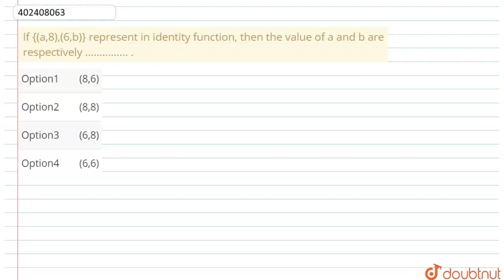If {(a,8),(6,b)} represent in identity function, then the value of | Class 10 Maths | Doubtnut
If {(a,8),(6,b)} represent in identity function, then the value of a and b are respectively .

Online Class में Admission लेने के लिए यहाँ click करें :
👉 Class 10 | CBSE Boards | English Medium :

👉 Have Any Query? Ask Us.